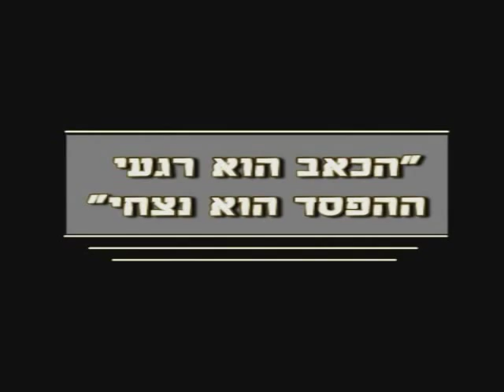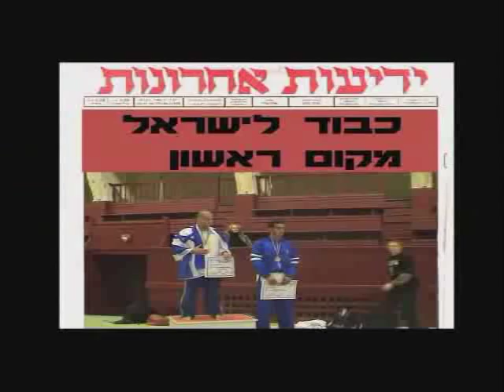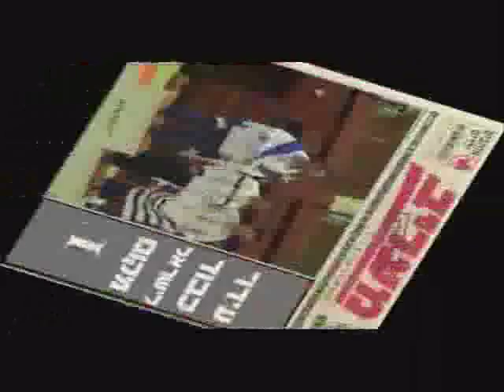pankration (pariente , halifax , daiana)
Pankration world championship 2003